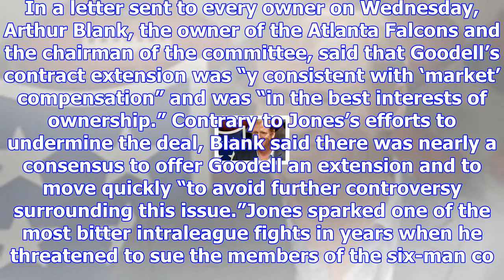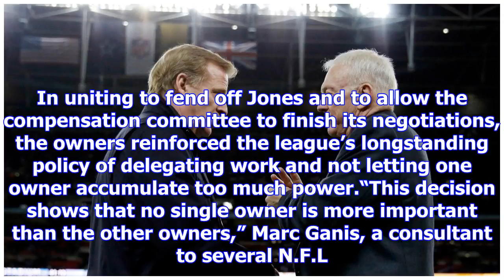N.f.l. extends roger goodell’s contract, ending weeks of discord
Roger Goodell has been the commissioner of the N.F.L. since 2006. Seth Wenig/Associated Press The N.